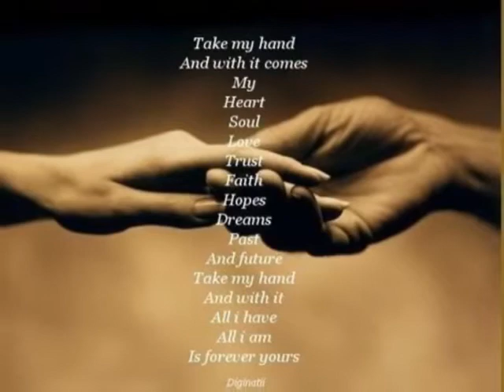guuled dayax heeso cusub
gulled dayax hees somali new music heeso macaan soomaali